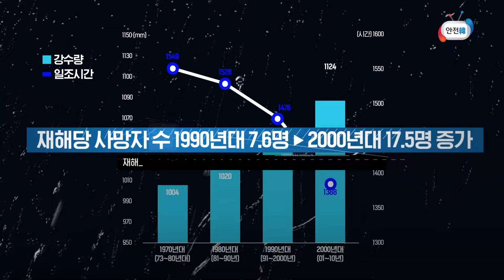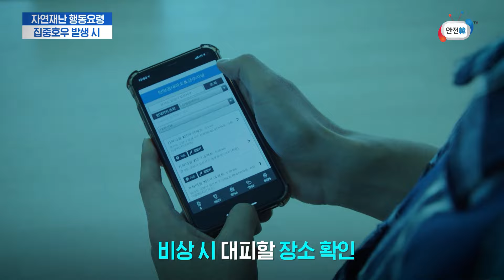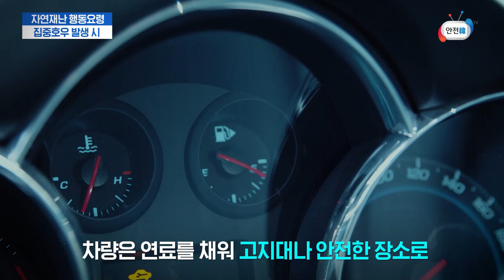집중호우 발생 시 행동요령 ㅣ 민방위 교육 영상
짧은 시간에 많은 양의 비가 내리는 집중호우가 발생했을 때 행동요령에 대해 알아보겠습니다.